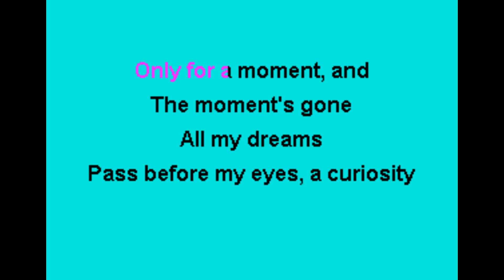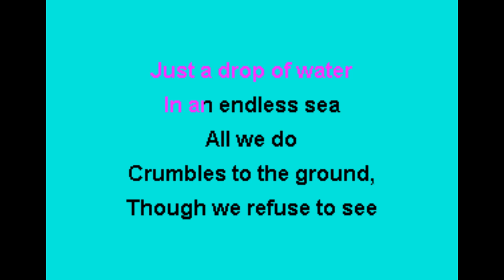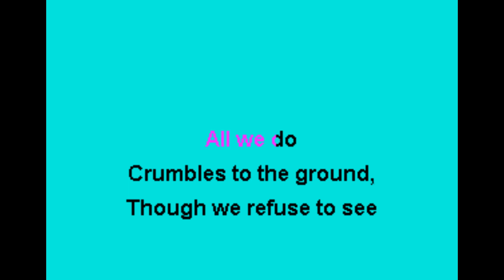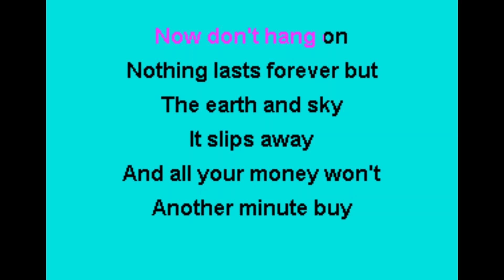Kansas Dust in the Wind Karaoke